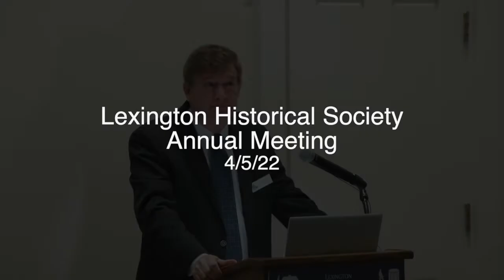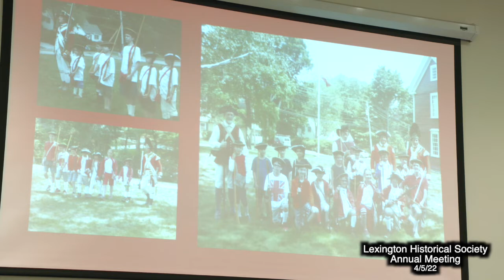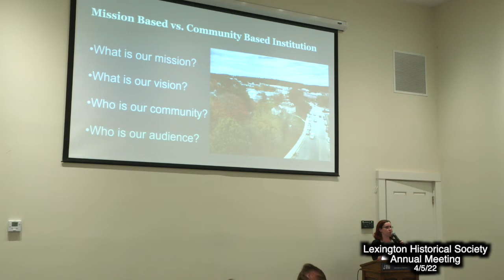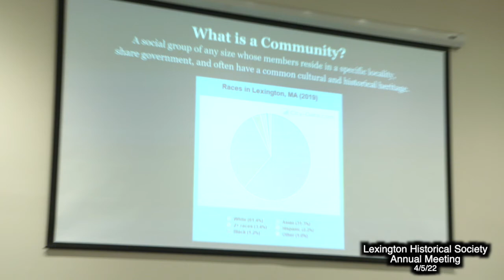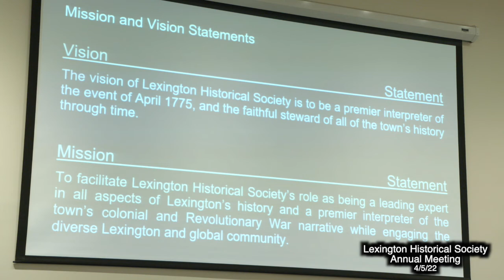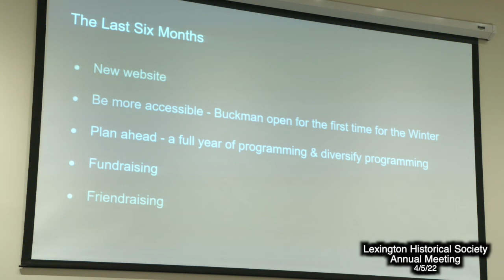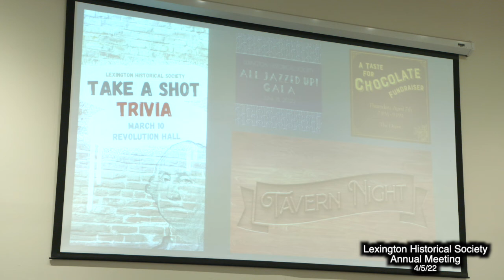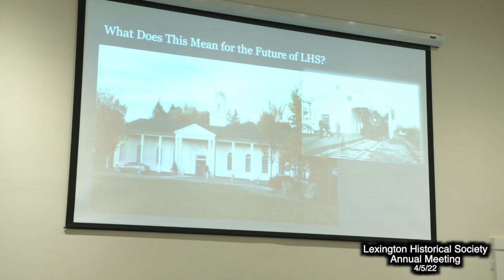2022 Historical Society Annual Meeting